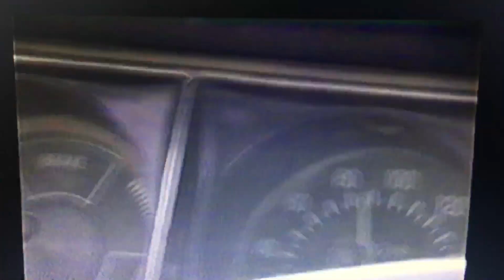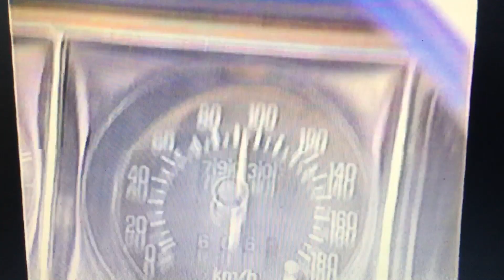Captan autobus Dina en acción rumbo a CD Altamirano